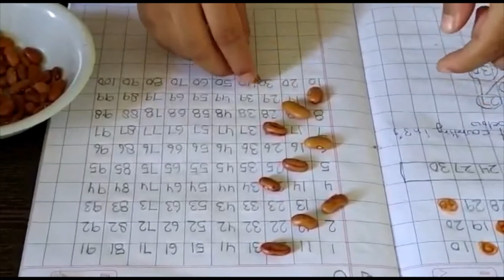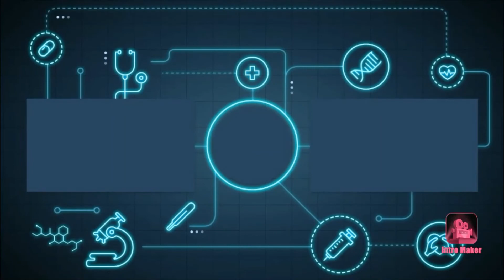Skip counting by 3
In this video, you will learn skip counting by 3.

It's not a Table, just a skip counting of 3.

easy to learn and implement